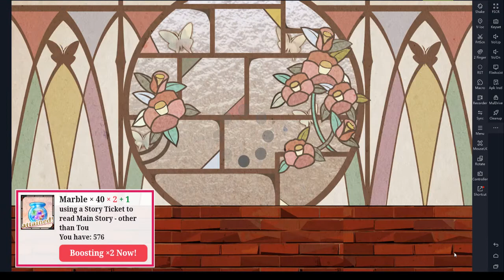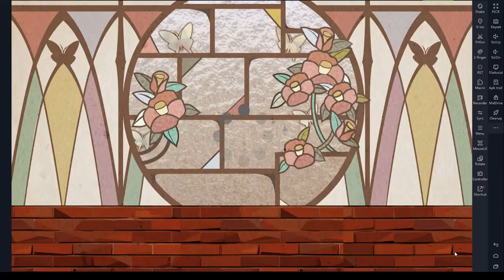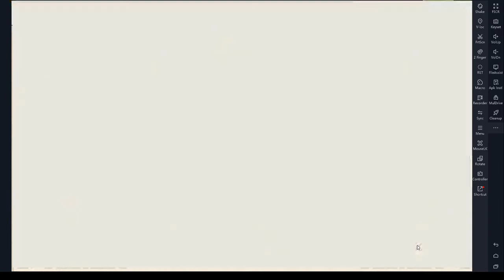Ninja Shadow Asagi Season 2 Ch 1